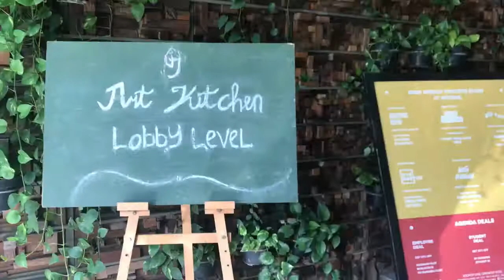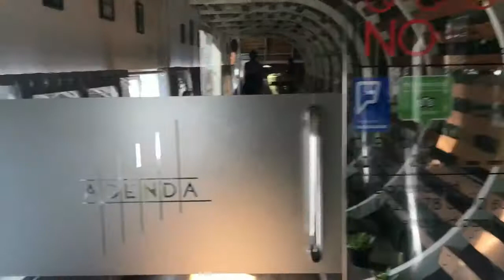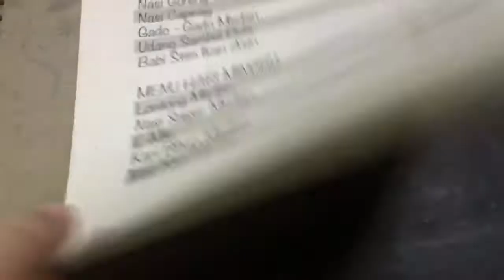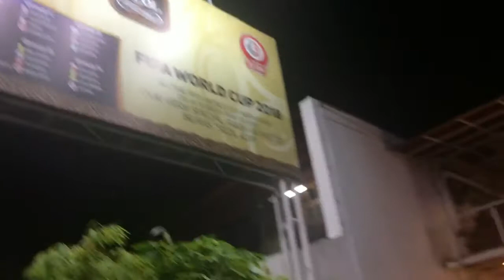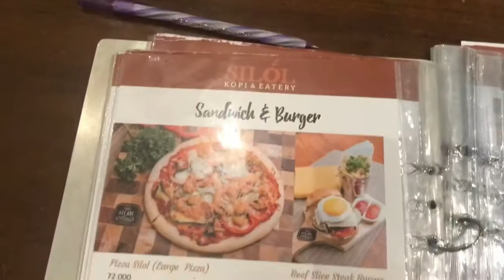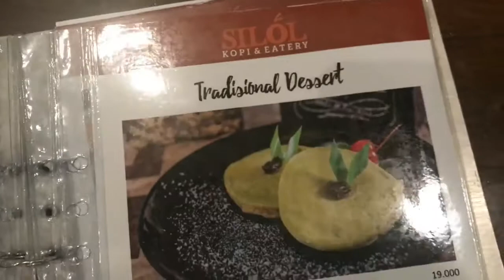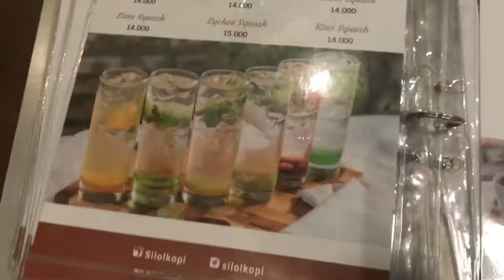Vlog Yogyakarta on 7 July 2018